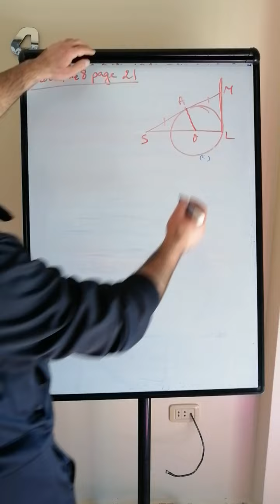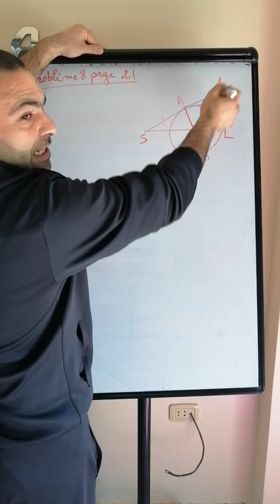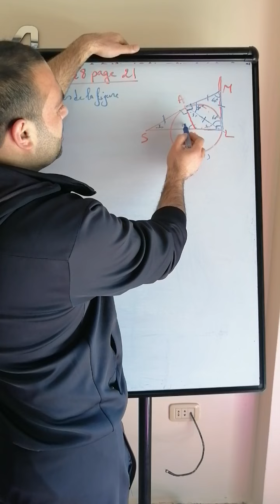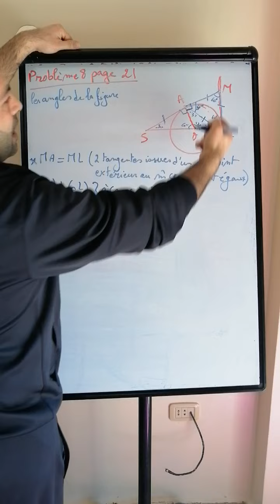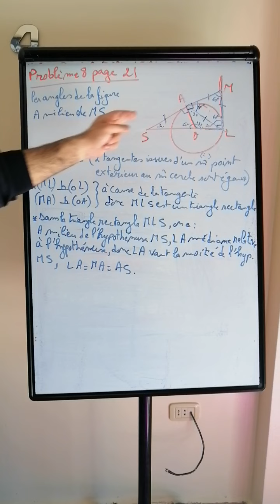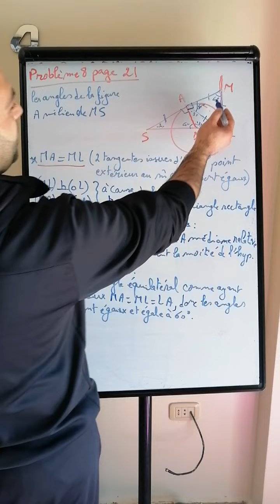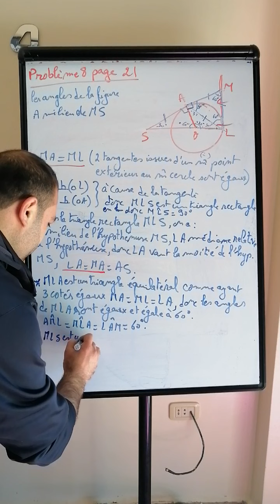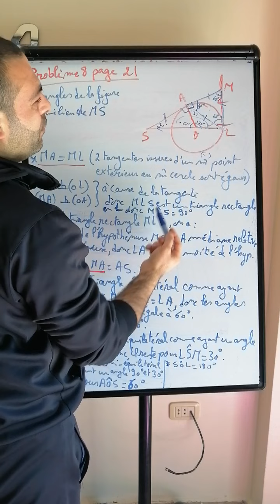Eb9, math, droites et cercles, probleme 8 page 21